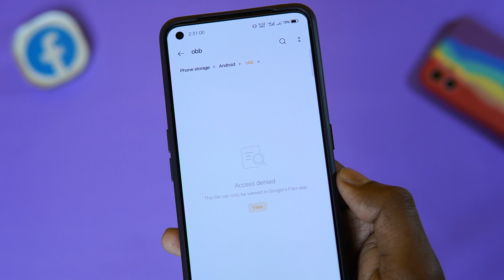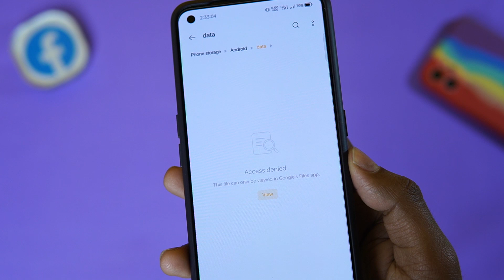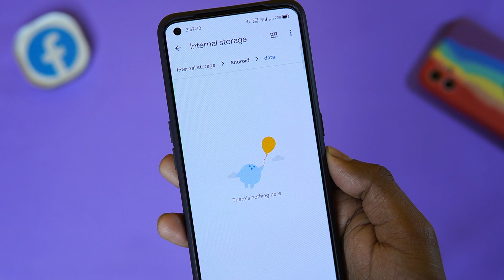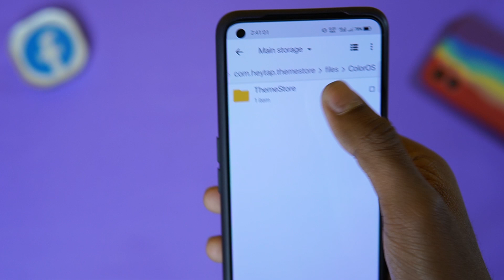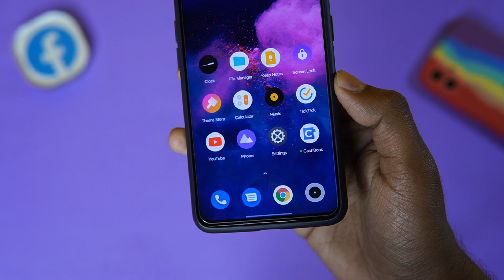How to Access Data, Obb files from "Android" Folder. [Very Easy]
How to Access Data, Obb files from  "Android" Folder without root